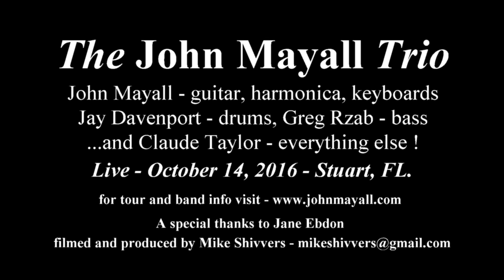John Mayall 20161014 Chicago Line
'Chicago Line', along with 'California' are showcase numbers for John and the band. Never both performed in the same show, both songs usually clock between 15 and 20 minutes each and are the finale before the encore. This version of 'Chicago Line' with John's new TRIO format really showcases how tight all three musicians interact with each other, and the individual talents of each. In addition to John, Jay Davenport is on drums and Greg Rzab on bass. Enjoy this John Mayall blues classic !!